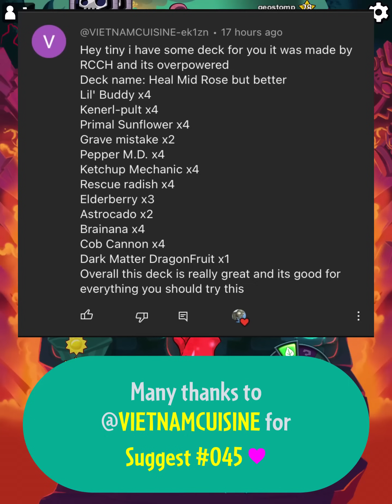(Special Saturday) The Original HMR DOMINATED Ranked Very Hard! ▌PvZ Heroes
🡆 Creator: RCCH

🡆 Suggestor: @VIETNAMCUISINE

🡆 Decklist:

Common
(None)

Uncommon
Grave Mistake x2= 100
Lil’ Buddy x4= 200
Pepper M.D. x4= 200
Rescue Radish x4= 200
Kernel-Pult x4= 200

Rare
Elderberry x3 = 750

Super Rare
Primal Sunflower x4 = 4000

Event
Ketchup Mechanic x4 = 4000

Legendary
Astrocado x2 = 8000
Astrocado x4 = 16000
Astrocado x4 = 16000
Dark Matter Dragonfruit x1 = 4000

- Total Sparks cost:  53650 | Expensive

🡆 Timestamps:

00:00 Intro
00:19 Game 1 vs Rustbolt lvl 34
04:19 Game 2 vs Super Brainz lvl 13
14:03 Game 3 vs Huge-Gigantacus lvl 33

19:17 Game 4 vs Rustbolt lvl 19
24:09 Game 5 vs Huge-Gigantacus lvl 30
32:52 Game 6 vs Super Brainz lvl 28
41:21 Game 7 vs Electric Boogaloo lvl 9

46:10 Game 8 vs Rustbolt lvl 32
53:21 Game 9 vs Electric Boogaloo lvl 10
57:11 Game 10 vs Rustbolt lvl 13
1:05:41 Game 11 vs Huge-Gigantacus lvl 35

1:10:42 Game 11 vs Super Brainz lvl 09
1:16:36 Game 11 vs Rustbolt lvl 38
1:21:20 Game 11 vs Impfinity lvl 35
1:28:26 Game 11 vs Super Brainz lvl 11

1:34:02 Decklist